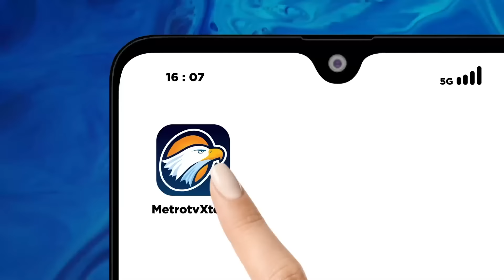Begini Peluang Hak Angket Kuak Pemilu Curang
MetroTV, Isu penggunaan Hak Angket DPR untuk mengusut dugaan kecurangan Pemilu 2024 terus bergulir.